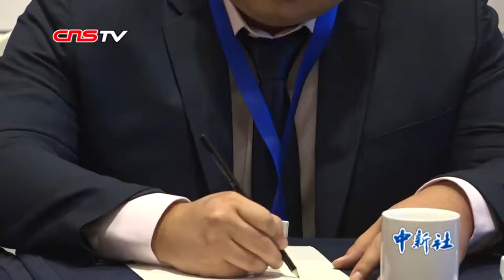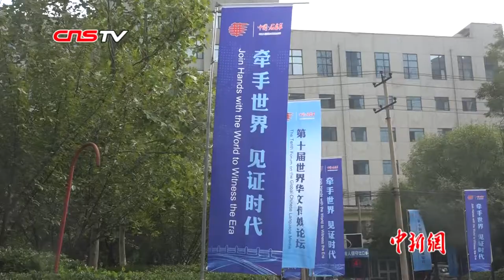华媒新面孔：90后创业“新兵”会花甲媒体人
近日，第十届世界华文传媒论坛在河北举行，本届华媒论坛又迎来新面孔。不远万里赶赴盛会，这些海外华文媒体代表满心欢喜，期待多多取经交流，共谋发展。